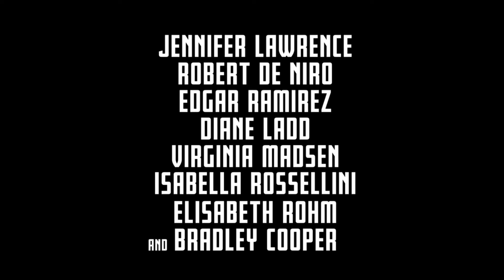Joy | Teaser Trailer | (2015)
Joy (2015)
► Amazon US
► Amazon UK

Stars: Jennifer Lawrence, Robert De Niro, Bradley Cooper